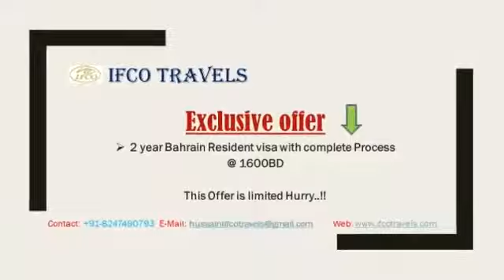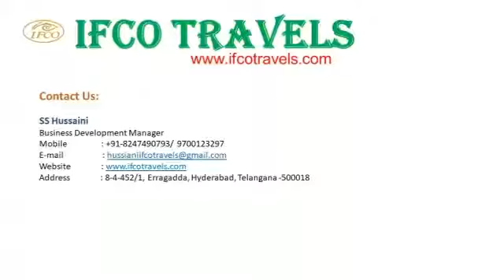Dead body found in mailardevpally case accused got arrested.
An unknown women aged over 30 yrs raped,murdered and set ablazed by unknown persons at ghmc park at shastripuram under mailardevpally ps limits. seems to be beggar type. Police investigate and 2 persons named chakri and vishnu arrested .Dead body shifted to Osmania hospital mortuary. Case registered by mailardevpally police.